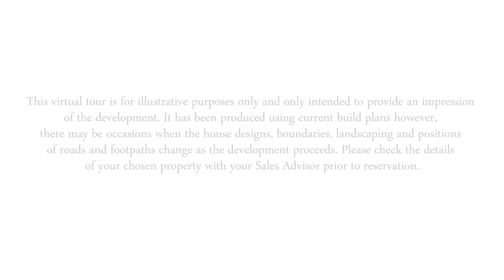Wychwood Park, Haywards Heath - David Wilson Homes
Discover Wychwood Park. An exciting collection of new homes in Haywards Heath.